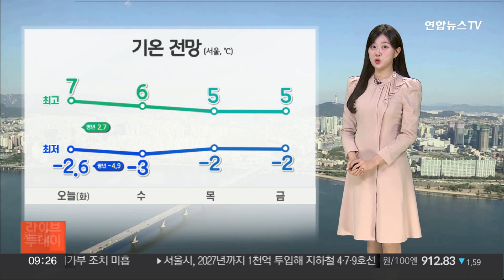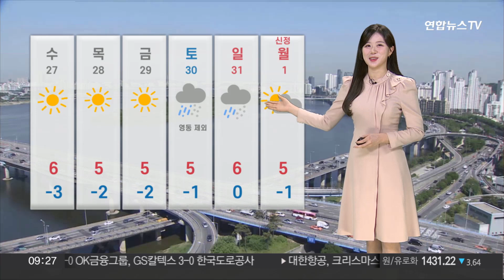[날씨] 추위 주춤, 서쪽 초미세먼지↑…동쪽 화재 주의 / 연합뉴스TV (YonhapnewsTV)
[날씨] 추위 주춤, 서쪽 초미세먼지↑…동쪽 화재 주의

2023년도 어느덧 막바지에 접어들었는데요.

올해의 마지막 월요일인 오늘, 큰 추위 없이 시작했습니다.

아침 최저기온 서울은 영하 2.6도, 대전 영하 1.6도로 예년 이맘 때 기온을 웃돌았고요.

한낮 서울은 7도, 전주 8도, 대전과 강릉, 대구는 9도로 어제보다 5도 안팎 기온이 올라, 날이 풀리겠습니다.

앞으로 올해 남은 날들도 큰 추위 걱정 없겠습니다.

기온 전망을 보시면, 주 후반까지 평년보다 날이 온화하겠습니다.

오늘 하늘빛은 대체로 흐리겠습니다.

최근 눈 소식이 잦아, 도로에 눈이 남아있는 곳들이 많은데요.

미끄럼 사고 조심하셔야겠습니다.

추위는 주춤하지만 공기질이 말썽입니다.

이 시각 인천과 경기, 세종과 충북의 초미세먼지 농도는 나쁨 단계를 보이고 있습니다.

오늘 중부지방과 광주, 전북 등 서쪽 지역의 하루 평균 대기질 나쁨 단계가 예상되고요.

대기 중의 미세먼지가 축적되고 있어, 내일은 일부 동쪽을 제외한 전국의 공기가 탁하겠습니다.

동쪽 지역은 대기가 건조합니다.

강원 영동과 영남 동부로 수일째 건조주의보가 발효 중입니다.

강한 바람도 예상돼 화재 조심하셔야겠습니다.

이번주는 맑은 날들이 많겠습니다.

주말에는 전국에 눈이나 비가 찾아오겠습니다.